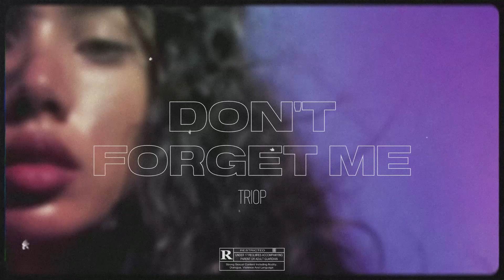(FREE) PartyNextDoor x Ryan Trey Type Beat - "Don't Forget Me" | R&B Instrumetnal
BPM: 70
KEY: DbMinor

- This beat is free for non-profit use. If used, you must give credit (prod. Triop). For profit purposes please purchase a lease.

(FREE) PartyNextDoor x Ryan Trey Type Beat - "Don't Forget Me"
0:00 - Intro
0:13 - Pre Hook
0:27 - Hook 1
0:54 - Verse 1
1:22 - Bridge
1:49 - Hook 2
2:17 - Verse 2
2:44 - Outro

(TAGS with crazy story line so youtube doesn't see this as spam)
Dive into the atmospheric world of R&B with this 2024 Ryan Trey type beat, combining the sultry vibes of Partynextdoor. This free instrumental offers a seamless blend of smooth melodies and dark undertones, perfect for your creative expression. Elevate your sound with this captivating R&B type beat, a mood-setting experience that transcends traditional boundaries. Explore the fusion of Ryan Trey and Partynextdoor influences in this free, contemporary instrumental—a sonic journey into the evolving soundscape of R&B in 2024. Triop your way into the future of music with this cutting-edge beat.